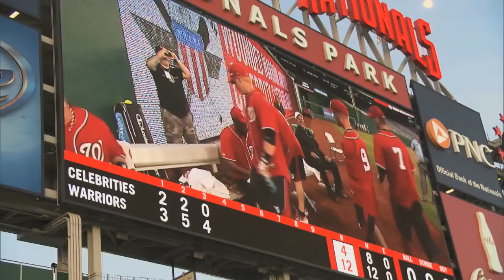Army Today -- Wounded Warriors to play against celebrities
The Wounded Warrior Amputee Softball Team plays against a team of celebrities in the Washington Nationals Stadium, showing off how far they have come in their recovery.